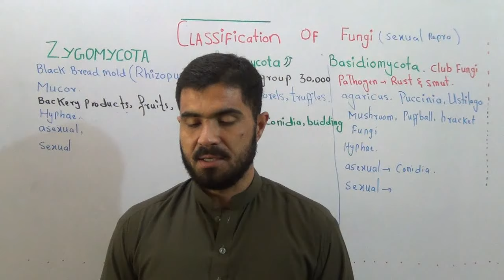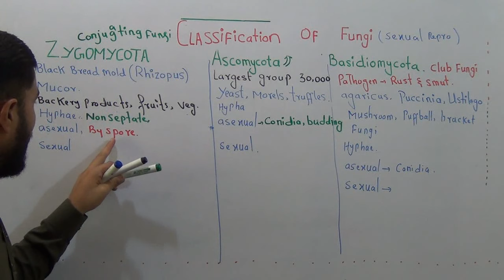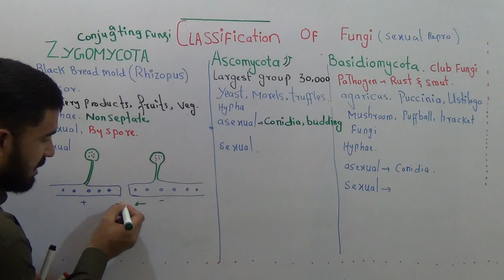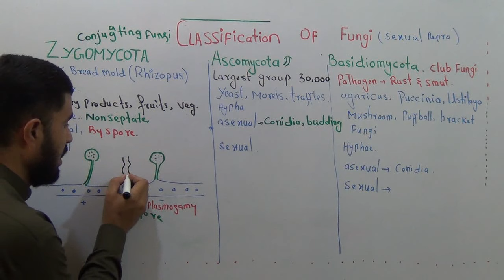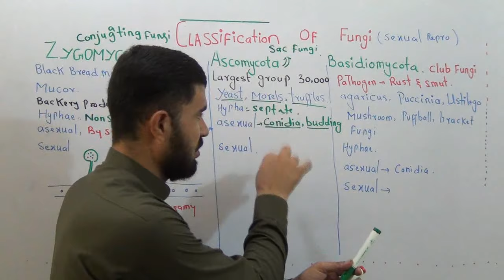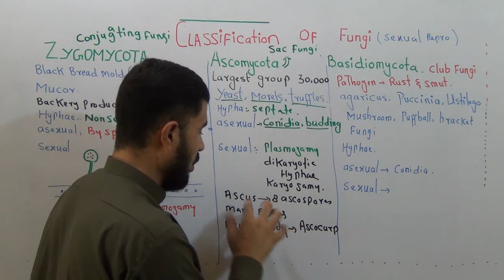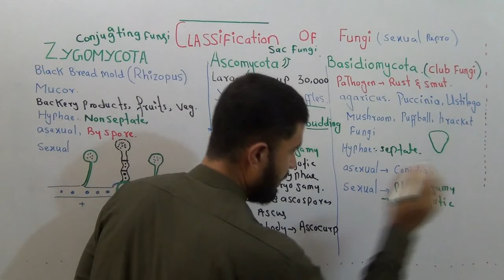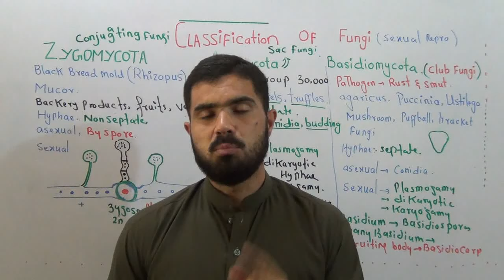Classification of Fungi / sexual reproduction/ Lecture 4 / important points from exam point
Hello Dear students! Wellcome to my channel ''Dr Hafiz sultan academy
This is Dr Hadi Goldmedalist Lecturer Pharmacy Department University of Balochistan Quetta Pakistan
About This Video
In this Video lecture You will learn Basic concept of Classification of fungi on the basis of sexual reproduction special points about classification from examination point of view
Basidiomycota or club fungi ascomycota or sac fungi and zygomycota or conjugating fungi

About This Channel
These Lectures can cover most of the medical competitive Exams like mdcat ,CSS, MBBS Entrance Test etc

More videos Chapters and Playlists Second Year biology